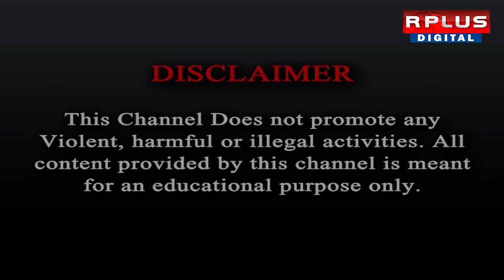Cyclone Dana Update: বাংলার আকাশে দুর্যোগের মেঘ, শক্তি বাড়াচ্ছে ঘূর্ণিঝড় 'ডানা'।RPLUS NEWS